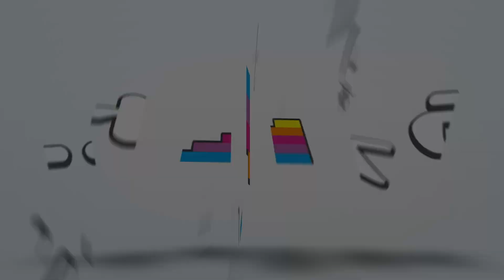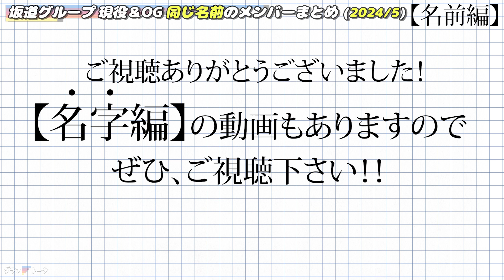【坂道】更新版！同じ「名前」のメンバー数ランキング！名前編【乃木坂・欅坂・櫻坂・日向坂】(2024/5)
お久しぶりです！ずいぶんと状況が変わったので内容を更新しました！

■内容
坂道グループの同じ【名前】のメンバーをまとめてみました！
現役メンバーとOGメンバー両方対象です。

■以前の動画(2021年2月)

■乃木坂のメンバー
‹現役›

■櫻坂欅坂のメンバー
‹現役›

■日向坂のメンバー
‹現役›

■坂道研修生
‹OG›

■BGM・SE (下記を使用していない場合もあります)
DOVA SYNDROME
MusMus